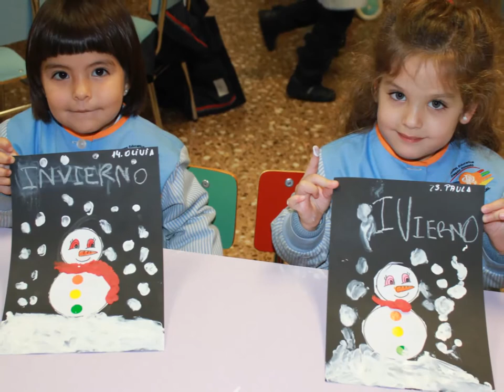Infantil | inviernoenelcole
El pasado 22 de diciembre comenzamos la estación del invierno. Los niños de 4 años estamos descubriendo cómo cambia todo a nuestro alrededor. Hace mucho frío e incluso en algunos sitios nieva. Hablando de nieve, también hemos descubierto que el color blanco pinta!!!